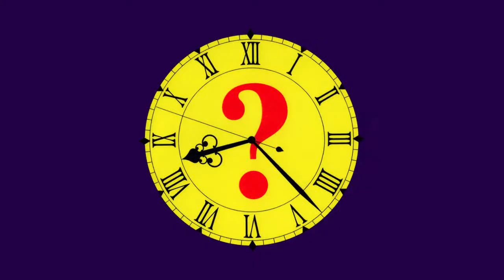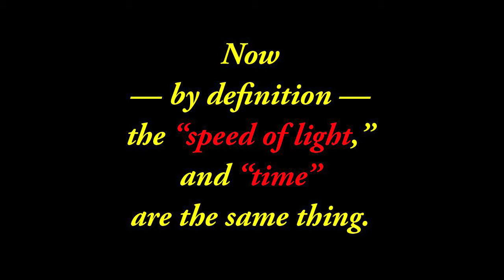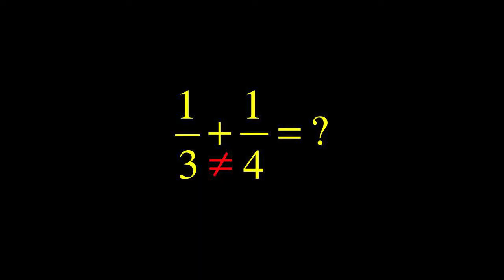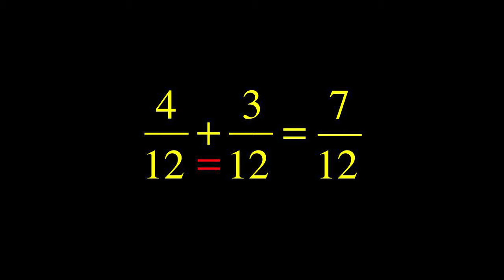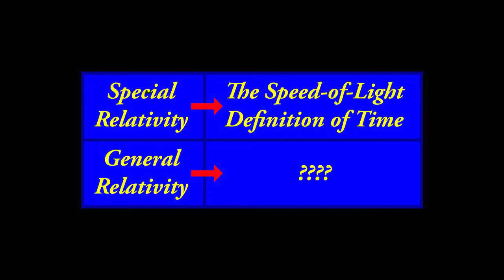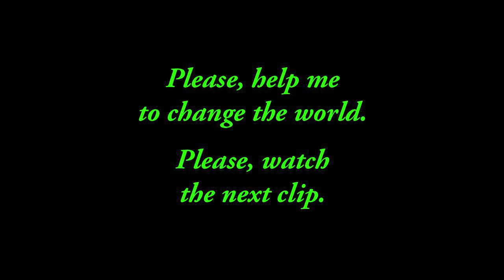Breakthrough Physics: What is Time? 11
This is clip number 11 of my new science film. If your time is limited, be sure to see clips: 7, 9, 10, 22 and 30. Clips 8 through 13 explains time. If you have ever wondered, "What is time?" then this is exactly what you have been looking for. This film explains the mystery of time, the grand unification of physics, and a new patented technique for hot fusion. If you have been concerned about the environment, please help me by watching this film. This type of fusion power plant utilizes spherical electromagnetic waves. Also, learn about fusion powered Desert Oasification Atmospheric Water Generators. This technology can change the world. It can help us obtain water in hot deserts, transform deserts, help to eliminate droughts and famines. This technology can dramatically reduce pollution and reduce atmospheric levels of carbon dioxide. Everybody needs to understand time. Most people will want to learn about the grand unification of physics. Discover how we can start changing our environment for the better.